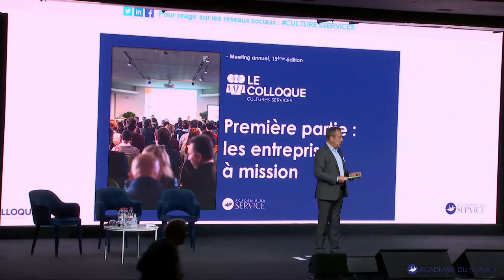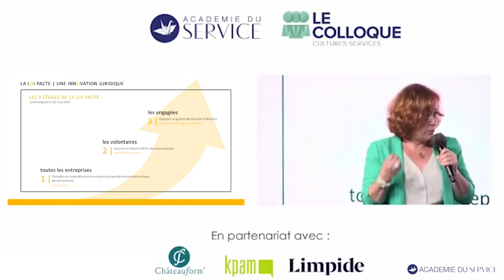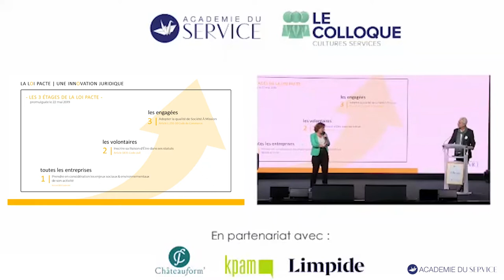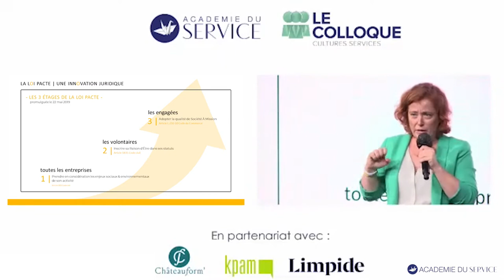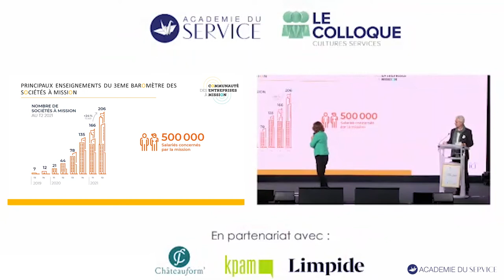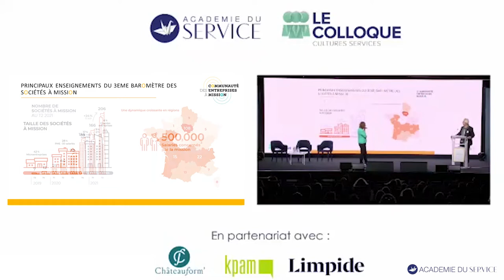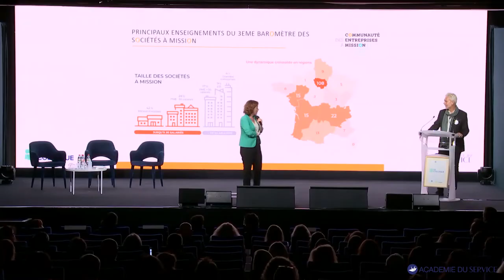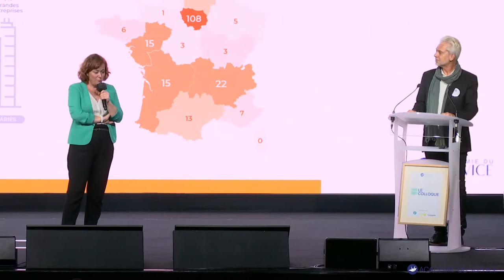Quel sens donner aux entreprises à mission ? L'avis de la Communauté des Entreprises à Mission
Le soin et l’attention n’ont jamais pris autant de sens lors de ces 12 derniers mois où le contexte de crise sanitaire a poussé le monde à repenser leur manière de voir le monde. Et face à ces nouveaux défis, la Symétrie des Attentions s’est posée comme une des clés de réussite pour rebondir et faire de nouveau la différence.

Il semble important de rappeler que la Symétrie des Attentions est la conviction fondatrice de l’Académie du Service, qui pose comme principe fondamental que la qualité des relations entre une organisation et ses clients est symétrique de la qualité des relations à l’intérieur même de cette organisation. Elle a ainsi été le fil conducteur de notre colloque Cultures Services que nous avons organisé le 24 septembre 2021 pour la 15ème fois.

Avec son colloque Cultures Services 2021, l’Académie du Service a consacré une partie de cette journée riche en échanges sur le mouvement des Entreprises à Mission. Ce mouvement des Entreprises à Mission prend chaque jour de l’ampleur car il correspond à une attente sociétale et répond à une question de plus en plus répandue : l’entreprise qui pourrait me servir fait-elle attention à la planète et prend-elle soin de ses collaborateurs et de toutes ses parties prenantes ? La qualité de la « marque employeur » qui était déjà une nécessité pour attirer les meilleurs, devient donc une nécessité pour être choisi par ses clients.

Nous avons ainsi eu le plaisir d'accueillir et d'entendre sur le sujet, les témoignages d'Anne Mollet, Directrice Générale de la Communauté des Entreprises à mission et Thomas Meister, Chief of Staff chez Openclassrooms.

À propos d'Anne Mollet :
Diplômée d’un DESS en Droit de l’urbanisme, de la construction et de l’aménagement et d’un DESS Administration des Entreprises à l’IAE, Anne a commencé sa carrière en 1997 comme consultante en marketing territorial et immobilier chez Sémaphores. En 2003, elle intègre le Groupe Nexity où elle a occupé successivement les fonctions de responsable études et prospective, directrice du marketing stratégique de Nexity Immobilier résidentiel, Directrice marketing stratégique du groupe, puis Directrice développement durable et du marketing stratégique. Elle a ensuite pris la direction générale de Perl, une filiale du Groupe qu’elle a mené sur le chemin de l’entreprise à mission. En octobre 2020, elle a rejoint la Communauté des Entreprises à Mission comme directrice générale, pour réussir le changement d’échelle de l’association et contribuer au déploiement du modèle de la société à mission en France.

À propos de Thomas Meister :
Thomas Meister est Chief of Staff chez OpenClassrooms, où il s'occupe de l'impact, de la communication et de la marque. OpenClassrooms est la plateforme d’éducation en ligne leader en Europe dotée d’une communauté de 2 millions d’utilisateurs passionnée à travers le monde. Sa mission est de rendre l’éducation accessible à tous en dispensant plus de 30 formations professionnalisantes 100% en ligne sur les compétences d’avenir, menant à un titre certifié sur les métiers du futur.